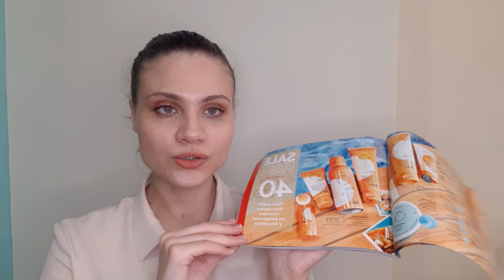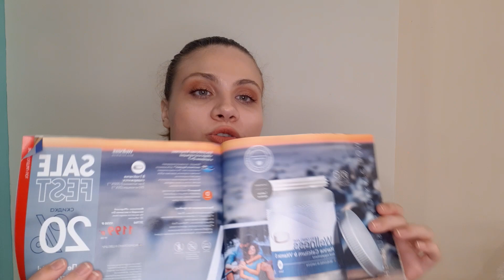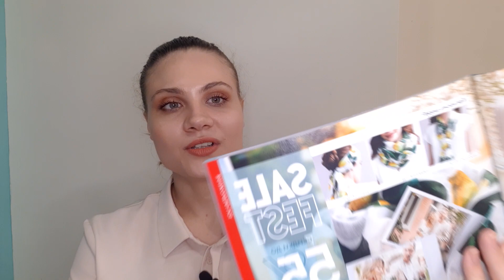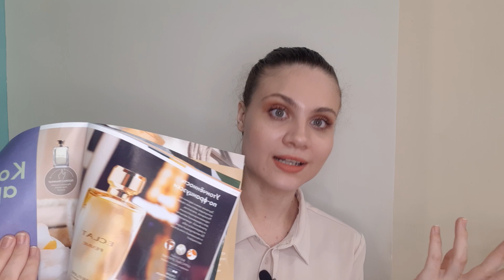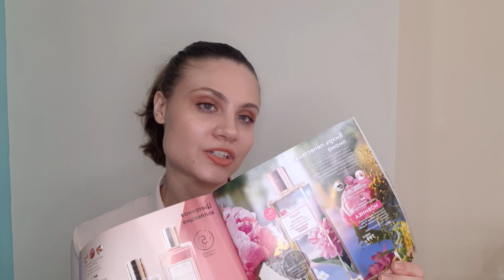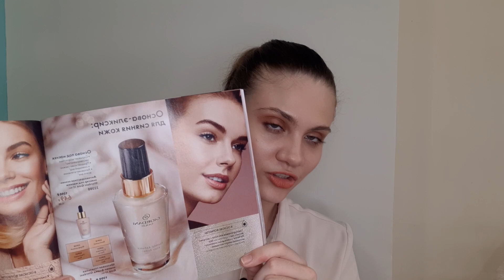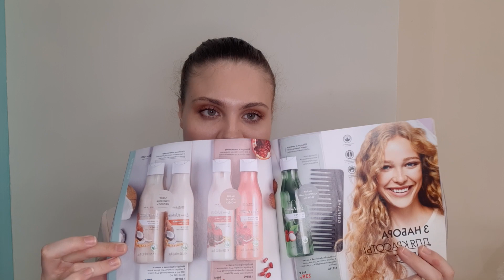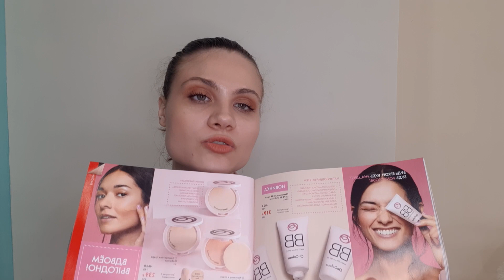Лучшие предложения 9 каталога Орифлэйм 2021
Хочешь еще больше фишек по красоте и здоровью, приобрести продукцию или оформить дисконт 20%. Присоединяйся в нашу команду-единомышленников, влюбленных в красоту. Мы делимся всеми секретами красоты, здоровья, а кто хочет еще и успеха😉